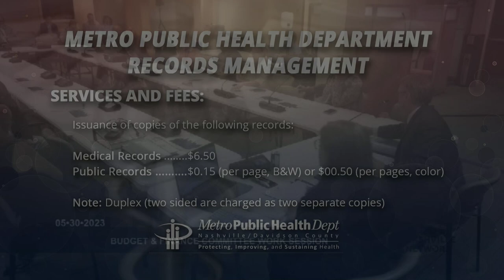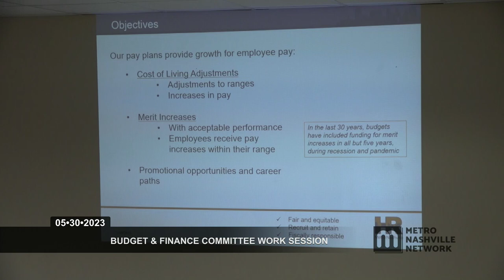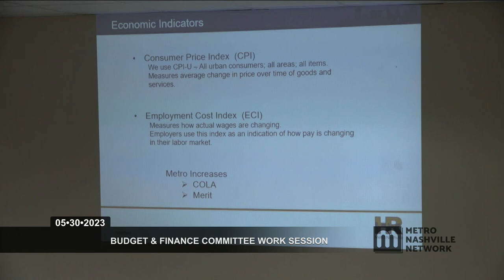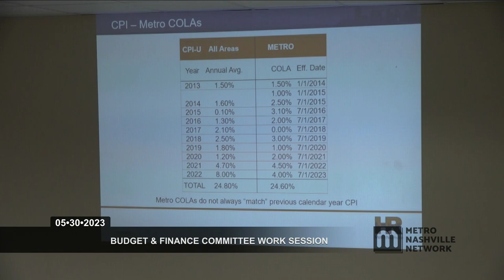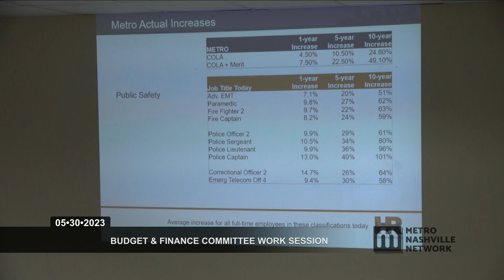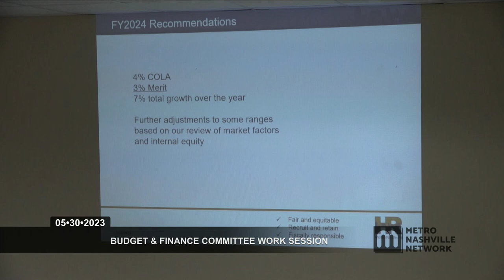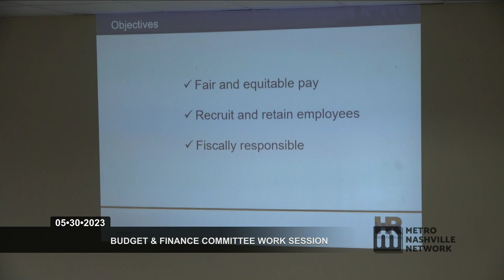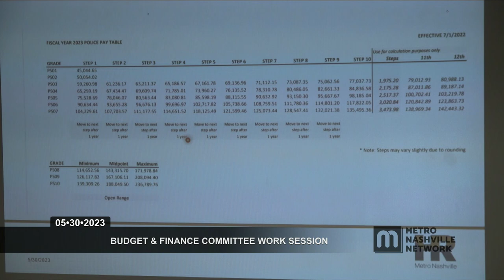05/30/23 Council Committee: Budget & Finance Work Session 2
Coverage of the second Budget and Finance Committee Work Session for the Council of Metropolitan Nashville and Davidson County. Held in the David Scobey Chambers of the historic Metro Courthouse on May 30, 2023